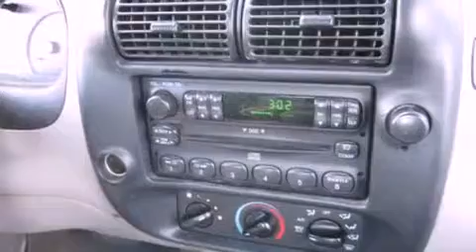2000 Ford Ranger Lake Geneva WI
Year : 2000
 Make : Ford
 Model : Ranger
 Engine : 3.0L V6 12V MPFI OHV FLEXIBLE FUEL
 Trans . : AUTOMATIC
 Exterior : GREEN
 Miles : 121,632
 Interior : MEDIUM GRAPHITE
 Stock : 13008A